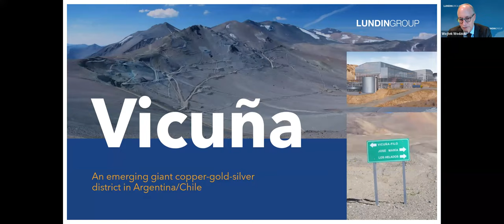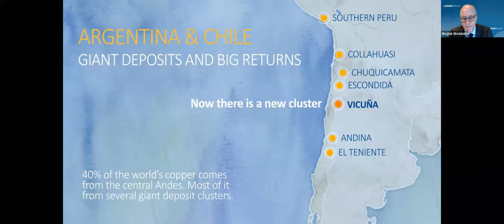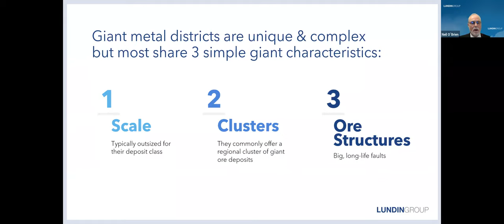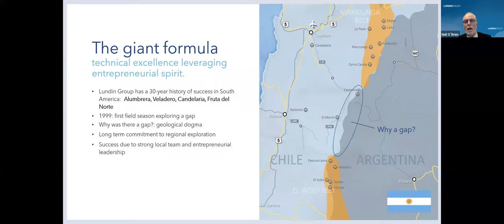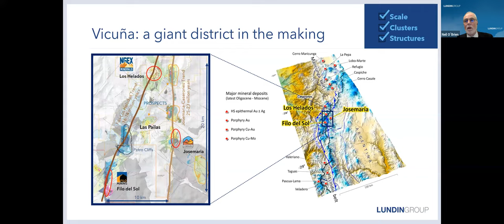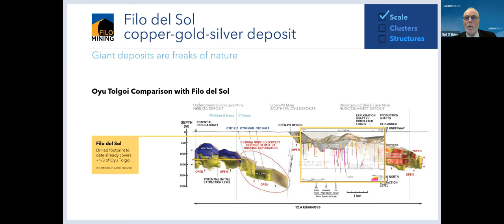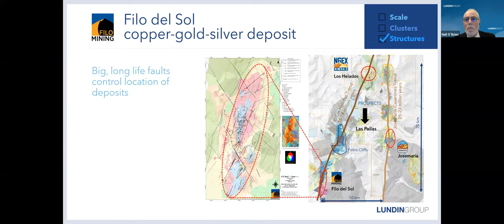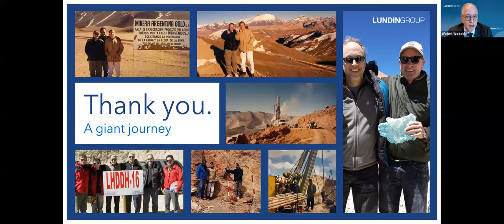Vicuña: An emerging giant copper-gold-silver district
Watch a replay of the Vicuna Copper District Webinar held on December 9th.